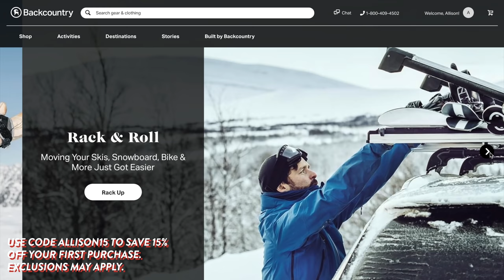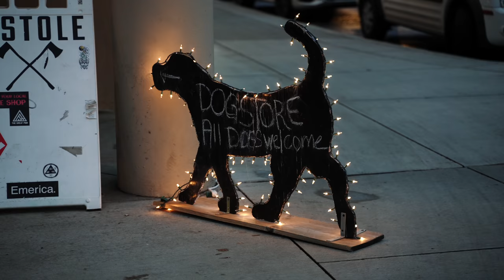Lakeside Hike and AMAZING Christmas Lights in Coeur d'Alene, Idaho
LINKS

Get up to 60,000 bonus miles when signing up for the Capital One Venture card (AMAZING for travelers)